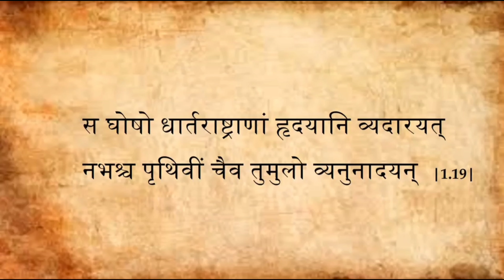Shrimad Bhagavad Gita 😇| Adhyay 1 🚩| Shlok 19🚩| Bhagawad Geeta Shlok 19 🔥 | Geeta Saar 🥰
Vadodara Flood 🙏| Crocodile in City 🔥| Army For Rescue Baroda 🚩| Water City 😱
Crocodile in Baroda 🔥
Crocodile in Vadodara 🔥
Baroda Flood 😱| Indian Airforce Rescue Baroda 🙏| Flood Vlog
Lalbaug Cha Raja 😇| First Darshan Of Lalbaug Cha Raja 🚩
Indian Airforce Rescue Us 🔥
Happy Janmashtami 🔥
Ganesh Chaturthi Celebration 🔥| Ganpati Aagman 😍| Manjalpur Ka Raja 🚩| Bhagwad Geeta 😇| Akki Vlogs 😎
Srimad Bhagavad Gita 😇| Adhyay 1 🚩| Gita Shlok 1 🚩| Bhagawad Geeta Shlok 1 🔥
Geeta Shlok 15 🚩| Bhagawad Geeta Shlok 16 🔥
Bhagawad Geeta Shlok 15 & 16  🔥
Stree Movie Vlog 🔥| Stree Movie Review 🎥| Day 4 Daily Vlog 100 day😍
Crocodile in Garden 😱|Crocodile Attack 😱| Crocodile in streets 🔥
Akota Bridge 🔥| Vadodara Flood 🙏| Flood Vlog 🔥
Aj Finnally Hath Ka Plaster Nikal gya | Hospital me Popat ho gya 🤔| Hath Ka Popat Ho gya 😱|Akkivlogs
First Vlog After Accident 💥| Daily Vlog After Accident 🤕| Accident Vlog 🔥| Akki Vlogs 😎

Independence Day vlog After Accident 💥| Daily Vlog 🔥| Baroda Vlog 🚩 | Akki Vlogs 😎
Accident Vlog
Daily Vlog
100 day challenge
Saurav Joshi vlogs
flying beast
Saurav
piyush
gaurav taneja
kunali

1.like
2. share

The music used in the background of this video was taken from the - YouTube libraryy

This Video ls Only For Educational & Entertainment, Purpose. Some of the Pictures & Videos In This Video Are For Examples Only.

be infringing. Non-profit, educational or personal use tips the balance in favour of fair uge